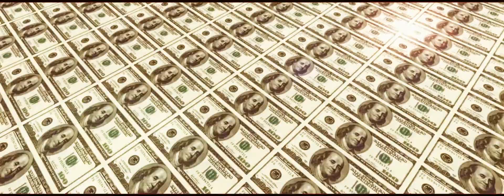TREMENDOUS CANT HELP FALLING (OFFICAL VIDEO)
TREMENDOUS LACES US WITH ANOTHER BANGER FOR THE WORLD CANT HELP FALLING PRODUCED BY NEOMIRE/ZAGARIRE SHOT BY GROW OR DIE ENT EDIT BY TOS VIDEO I TUNES